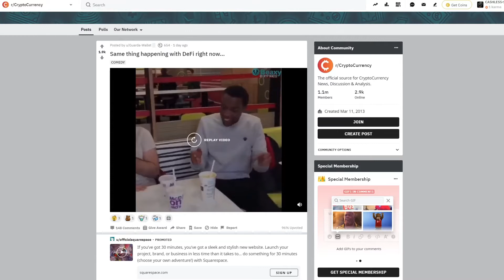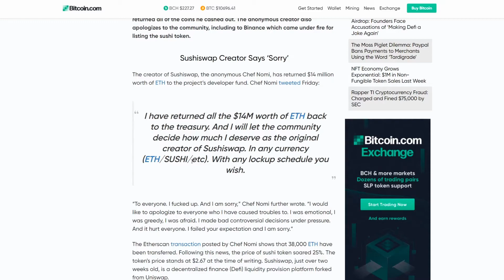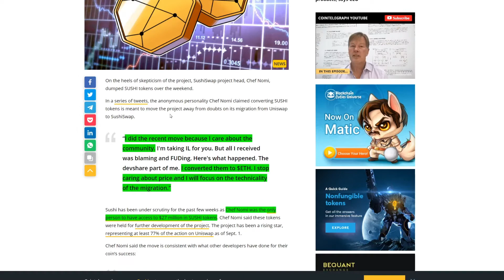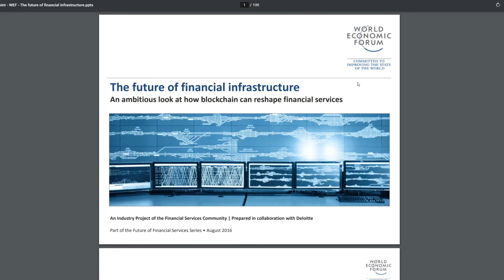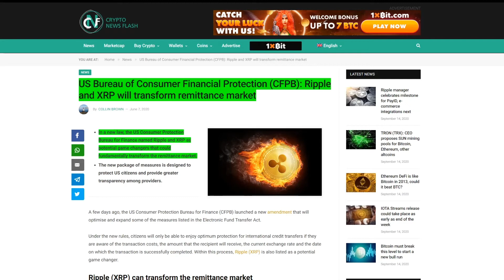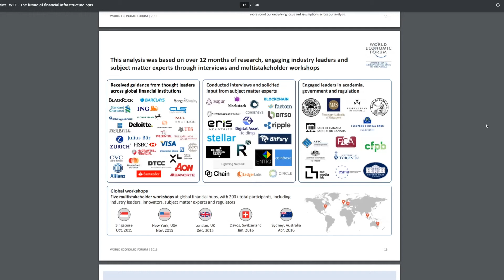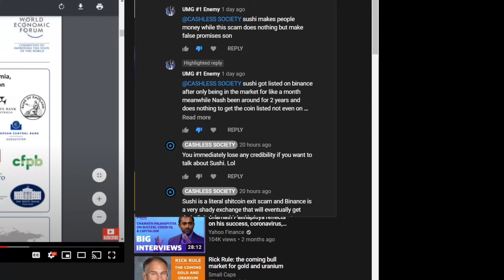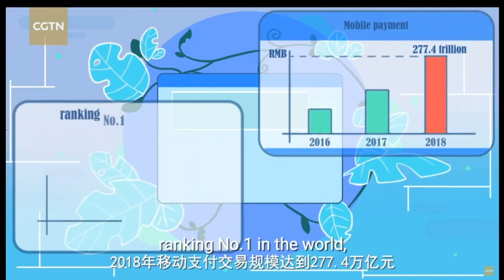*** IS SUSHISWAP THE FUTURE OF FINANCE? *** + World Economic Forum Future Financial Infrastructure